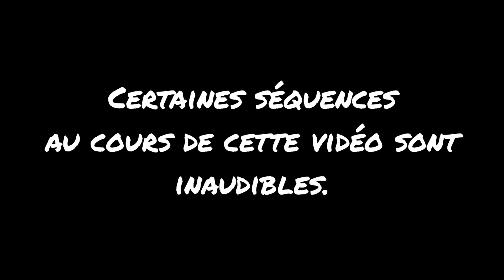Les incroyables secrets de la ligne C du métro lyonnais. Une ligne pas comme les autres...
Découvrez les incroyables secrets de cette ligne de métro pas comme les autres. Ouvert petit à petit, la ligne C du métro lyonnais est la seule ligne de métro à crémaillère, la seule à avoir une station très particulière et une des seuls qui a une histoire fou...